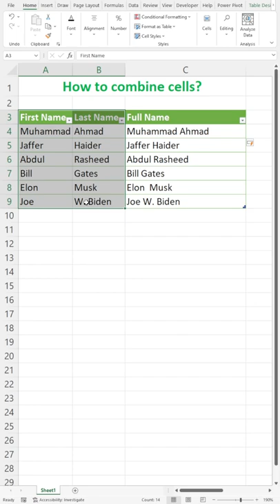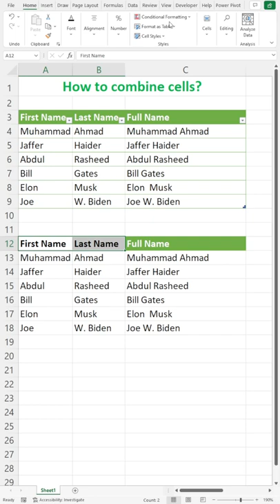How to combine cells in excel?